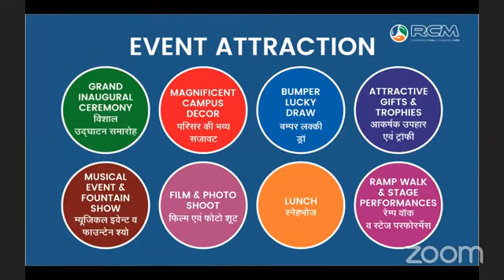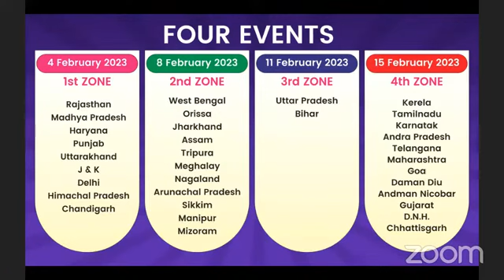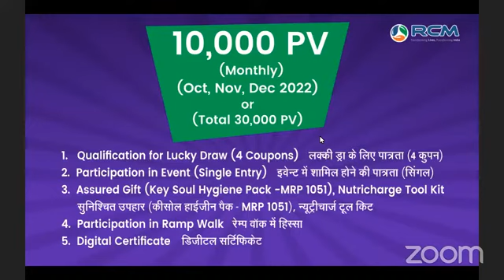RCM BUSINESS BIG ANNOUCEMENT।।T.C CHHABRA SIR।।आज की बड़ी घोषणा*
*आज की बड़ी घोषणा👆✍️🙏💐*
rcm business
#Big tiyari
#Big anoucement
#rcm world
#Dream rcm world
#Rcm future bright
#big dream
#power of rcm business
#power of network Marketing
#digital marketing
#multi level marketing

YouTube channel Click kare -